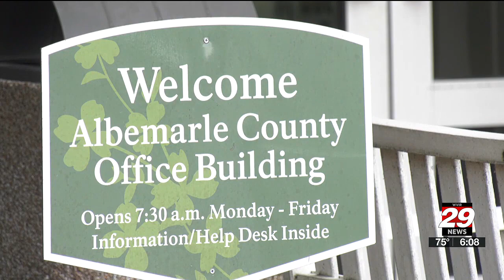Albemarle County’s select housing voucher waitlist to open soon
Albemarle County will soon open its waiting list for its select housing voucher programs.